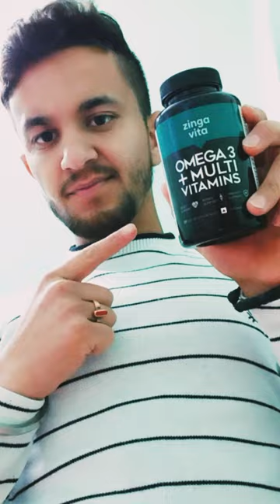Zingavita Omega3 Multivitamin || Honest Review 😱